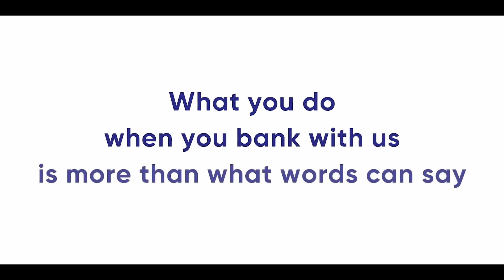Circle of Life - Virumandi | Beyond Banking | Equitas Bank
Watch this inspiring story from the Circle of Life series about Virumandi - a mechanic, who strongly believes that ‘Work is Worship’.
His determination has no bounds and with sky as the limit, he kept 'hard work' as his motto.

Equitas Small Finance Bank Limited is proud to be a part of Virumandi’s journey by offering financial support to fuel his dreams.

While you bank with us, you don’t just earn rewarding interest, but also contribute towards building a better society.